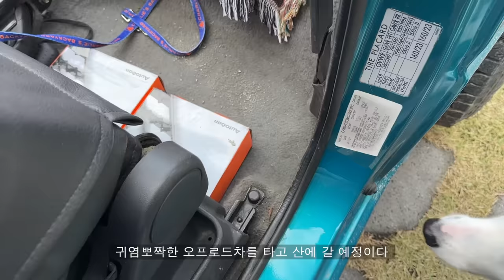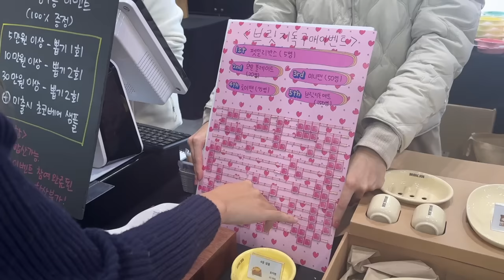보더콜리들이랑 놀고 먹고 쇼핑하고 어쩌다 팬미팅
오랜만에 와버렸지만 그래도 댓글은.